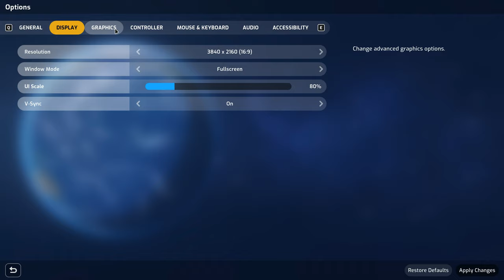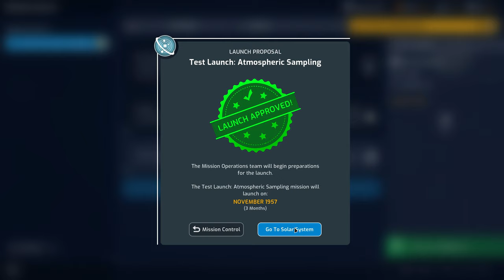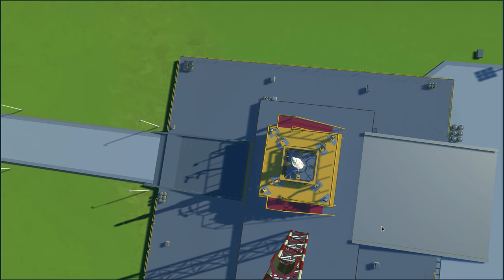Mars Horizon COMPLETE WALKTHROUGH Part 1 - The SPACE RACE Begins!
Hello & Welcome to Sim UK Outer Space.

We like to enjoy our Space Simulation with Ultimate Realism.